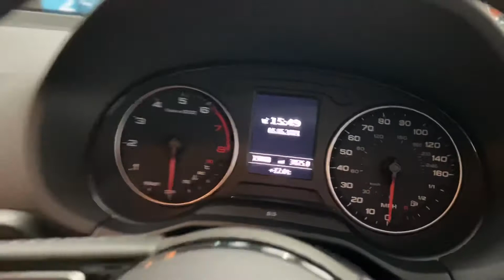5 May 2021